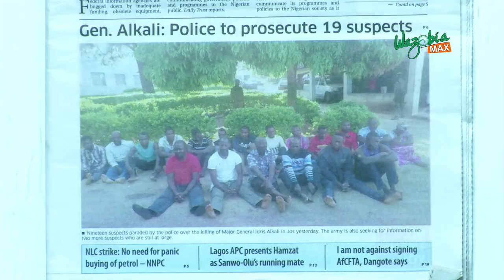Gen. Alkali : Police To Prosecute 19 Suspects